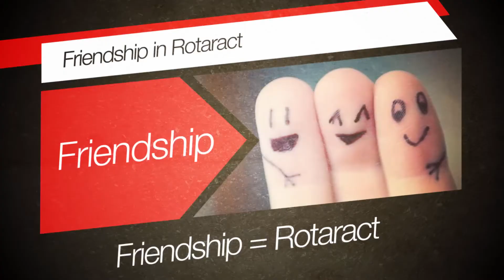Rock Rotaract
R. I. District 3140 presents ROCK ROTARACT
An effort to, not ORIENT but to spread ROTARACT awareness amongst the major assets of our clubs i.e. our General Body Members. Concept initiated by District TRS Team.